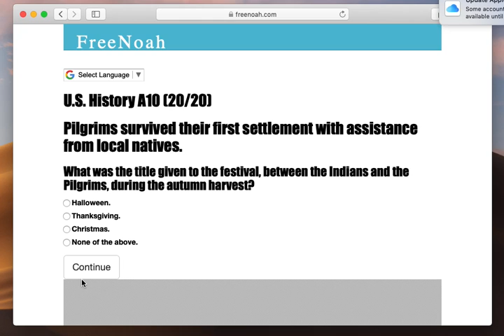U.S. History A10 (19/20) Pilgrims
Pilgrims survived their first settlement with assistance from local natives.